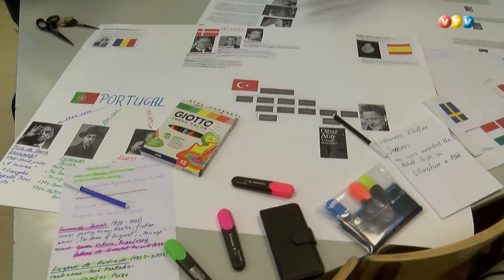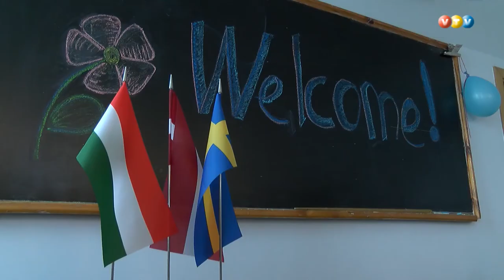Notikusi pēdējā projekta ''Jaunatne bez robežām'' tikšanās Madonā